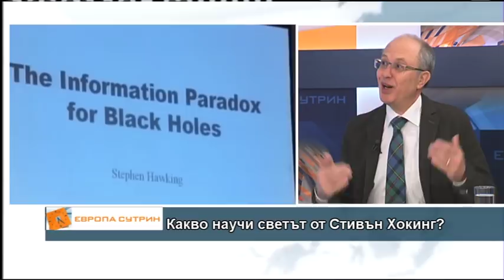Какво научи светът от Стивън Хокинг?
Какво научихме за света и вселената от Стивън Хокинг и как британският учен успя да запали и лаиците по астрофизиката? Не пропускайте срещата ни с проф. Радослав Рашков.